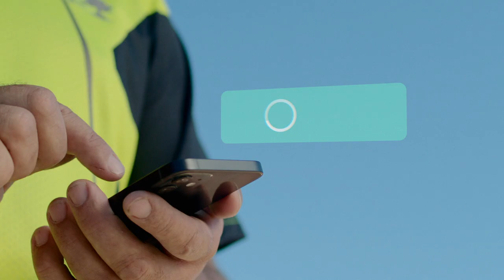Spotlight Series | Workflow management (short version)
Digital skills and online tools can help you work smarter.
See how other business owners use digital workflow management.

Workflow apps and online tools can help you:
• keep budgets and timelines on track
• spot any issues that need sorting.

You can also access free digital training to and improve your skills,
or explore new ways to do business with the Digital Boost.